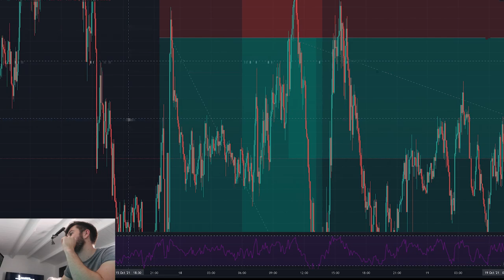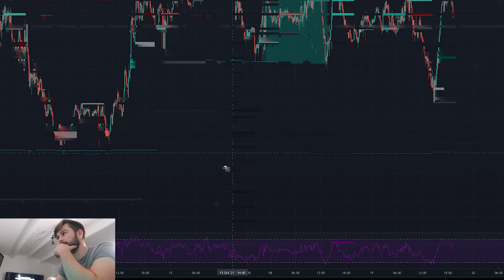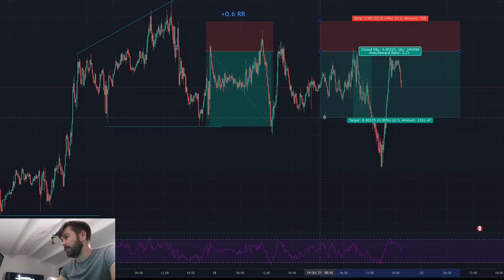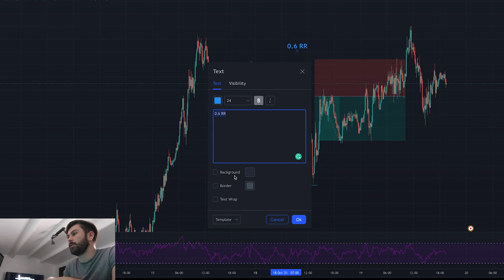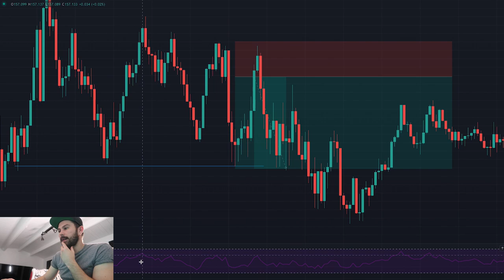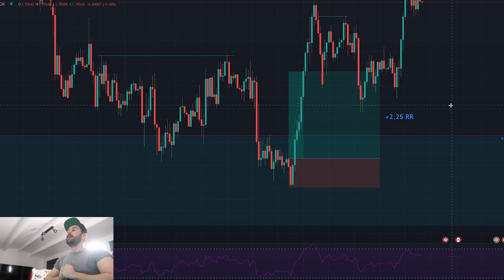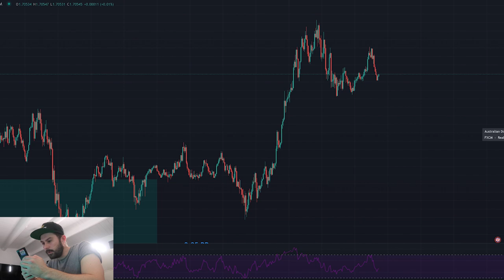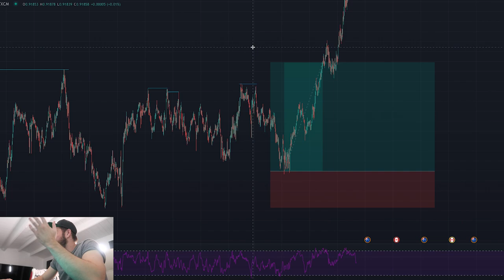MY TRADES FROM THE LAST 2 WEEKS!!! With my TMS!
I am so happy with the consistent results I've been getting in the last two weeks. I feel like I have had a huge swift forward in my trading career.